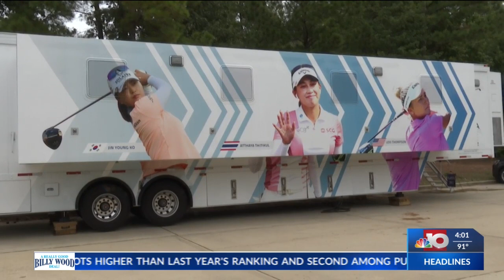Murphy USA 2023 Shootout - Epson Tour: Road to the LPGA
El Dorado, Ark. (KTVE/KARD) -- The eighth annual Murphy USA El Dorado shootout has returned, and future stars of the LPGA have come to El Dorado to compete. Taking place on the fields of Mystic Creek, the event kicked off with pro-am day which gave amateurs the chance to play with professionals on the green.

Players from all over the worlds are currently attending the event, and on Friday the tournament will ramp up on a professional level. NBC's J.W. Misenheimer is at Mystic Creek now with the story...